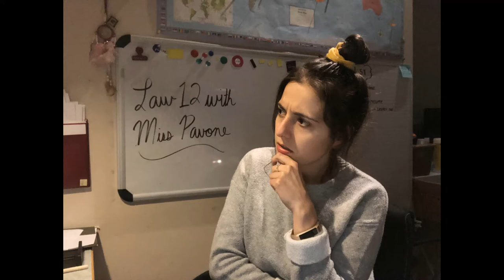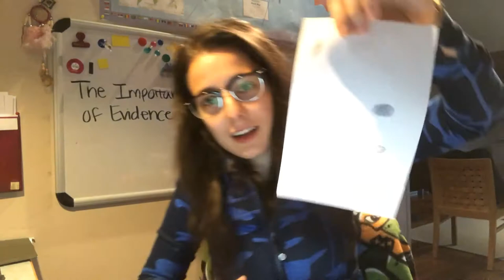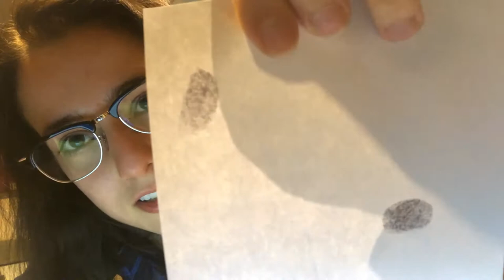Law 12 The Importance of Evidence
This video lesson supplements our powerpoint on the importance of evidence in criminal cases.